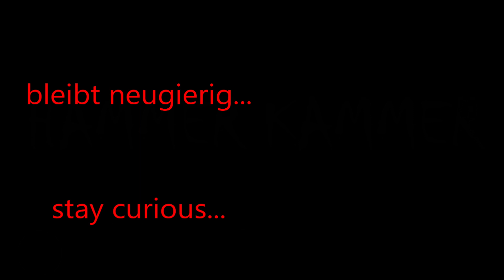ORDNUNG im Gewürzregal - endlich! Gewürze wieder im Blick.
Gewürze - hintereinander, übereinander und nebeneinander das auch noch im Hochschrank. Finden tust du nichts mehr. Der Durchblick fehlt. Wie organisiert man Gewürze da oben im Schrank, sodaß man sie direkt griffbereit hat. Gegoogelt und direkt fündig geworden bei "die moderne Hausfrau". Ein Gewürzregal zum nach vorne klappen. Yippieh, Versand hat geklappt aber leider lieblos ohne Beschreibung, Aufbauanleitung ja noch nicht einmal bebildert. Die mitgelieferten Schrauben sind unsinnig zusammengestellt - kurze und lange gemischt einmal 5 Stück, die andere Packung hatte 4 Stück in sich. Bei Verwendung der langen schraubt man durch die normalen Regalbretter. Da ist noch mächtig Luft nach oben.
Der Aufbau ist etwas fummelig nach dem Zweiten haben wir dann den Dreh aber raus.
Nun ist wieder Ordnung in unserem Gewürzschrank, die neuen Regale waren lange überfällig - aber wie so oft "Betriebsblind". Viel Freude beim Nachmachen.

Wir empfehlen nur Produkte oder Hilfsmittel die wir selbst benutzen und wirklich gut finden. Fakewerbung oder Produkte die ihr Geld nicht wert sind lehne ich grundsätzlich ab! Top bekommt einen Link - Schrott kommt in die Tonne!